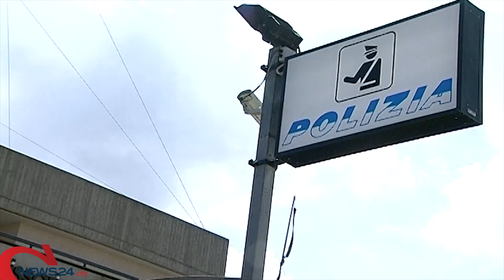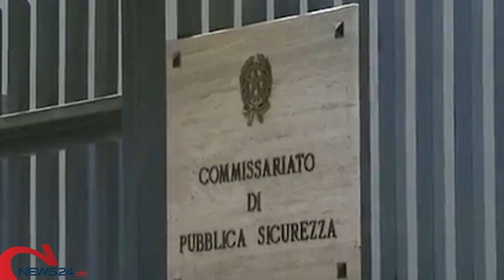BARLETTA | Pregiudicato pestato a sangue: arrestati due fratelli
Si tratta di due cittadini marocchini. Il malcapitato è finito in ospedale